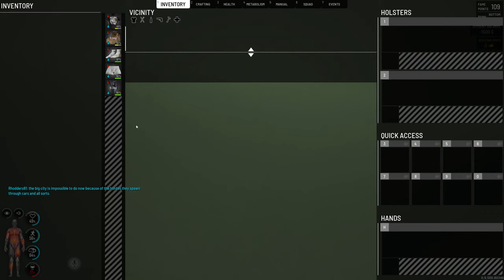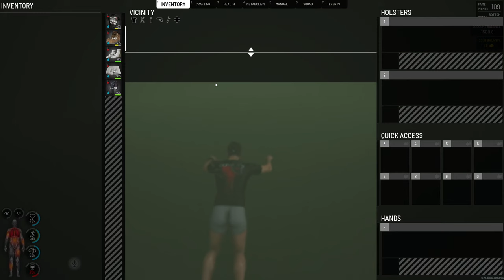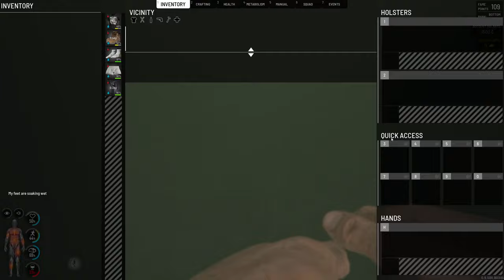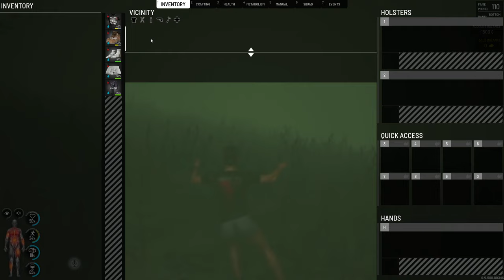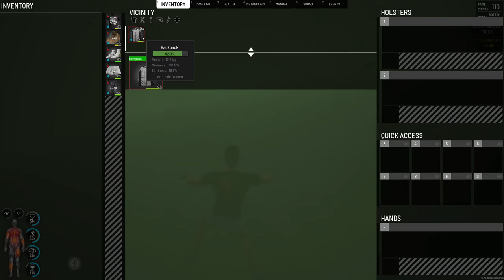Scum 0.95 - Survival Evolved Squad Gameplay - Day 1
Welcome to Scum 0.95 Test Branch where we ill see if there are any major improvements and what is new.

Stream Schedule

Monday         : 13-00 CT Time 18-00 GMT Time for 4 to 10 Hours
Wednesday   : 13-00 CT Time 18-00 GMT Time for 4 to 10 Hours
Friday             : 13-00 CT Time 18-00 GMT Time for 4 to 10 Hours
Saturday        : 13-00 CT Time 18-00 GMT Time for 4 to 10 Hours